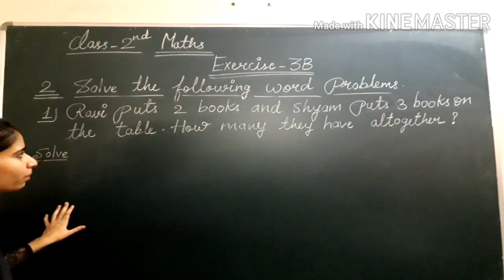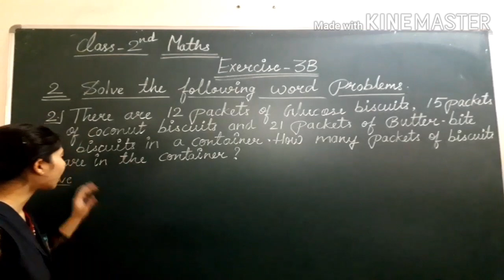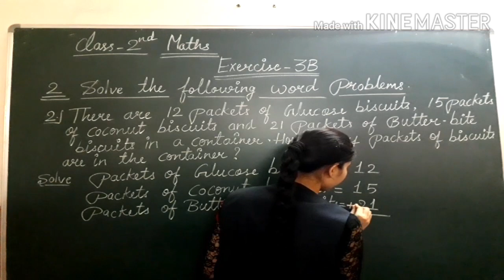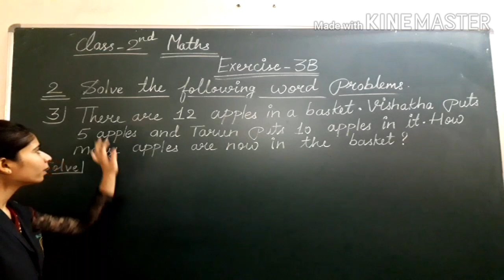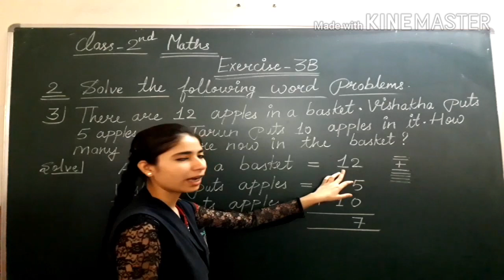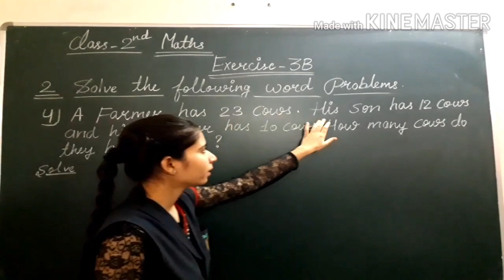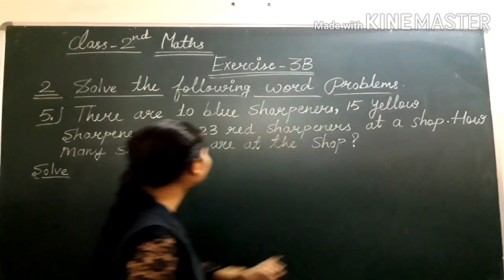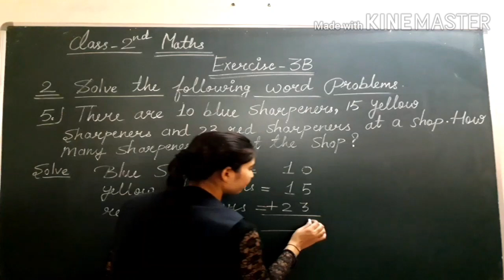CLASS - 2 , MATHS , ( Ex.- 3 B ) PART - 2